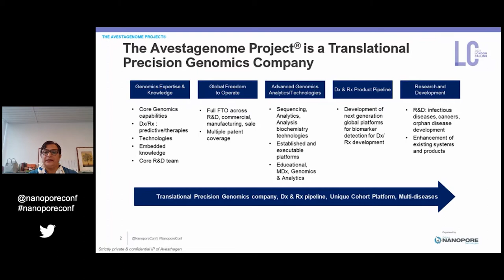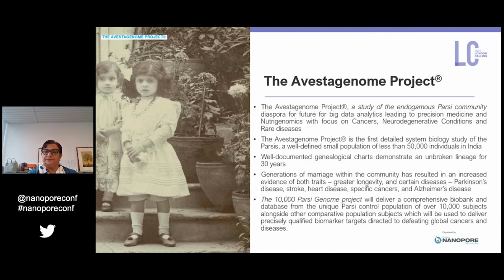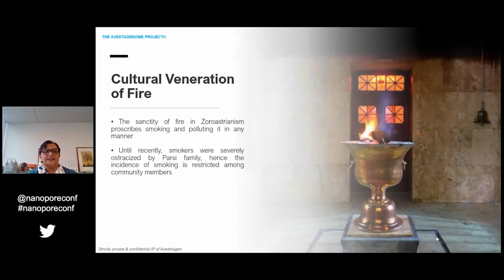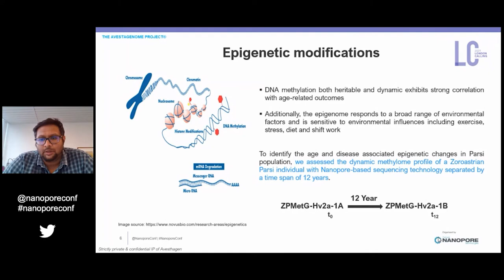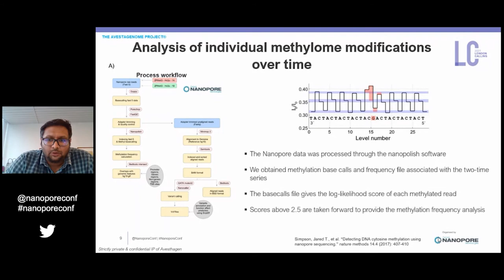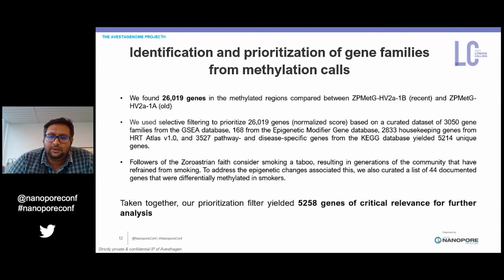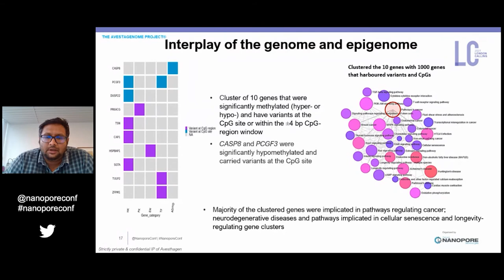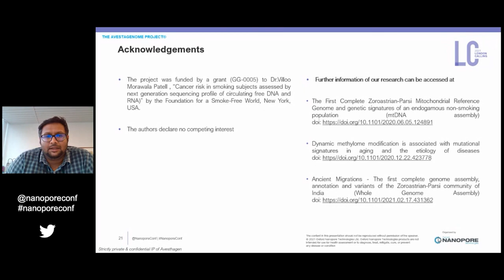Villoo Morawala-Patell & Kashyap Krishnasamy - Impact of dynamic methylome on variants in ageing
Ageing is driven by a complex web of processes involving mutations in the genome as well as epigenetic changes. To investigate the interplay of these changes over time and their effects on critical cell processes associated with ageing, Villoo Morawala-Patell and Kashyap Krishnasamy (Avesthagen Ltd, India) performed long-read nanopore sequencing of PCR-free DNA, from human genomic samples taken 12 years apart. Comparisons of these samples' specific mutations and their methylation profiles helped shed light on the physiological processes driving ageing, and the role played by dynamic methylation.